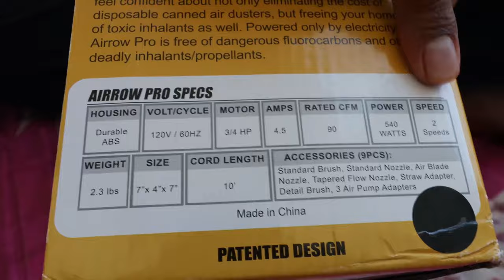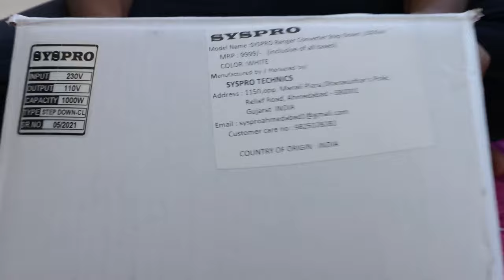XPOWER Air Blower - A MUST HAVE for Computer Techs!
Hey Guys,

I recently purchased the XPower Airrow Pro to clean dust out of my computer and other electronics appliances. This powerful beast handheld multi use air duster comes with 9 nozzle attachments.

Watch me blow dust from my computer using this beast!

Topic Covered:-
00:00 Introduction
00:11 Cleaning PC using XPower Air Blower
03:53 XPOWER A-2 Airrow Pro Multi-Use Electric Computer Duster Dryer Air Pump Blower- Unboxing
05:40 Voltage Convertor/Step Down Convertor- Unboxing
06:33 Blower Demo

➤ XPOWER A-2 Airrow Pro Multi-Use Electric Computer Duster Dryer Air Pump Blower - Black
➤ Syspro Ranger 220V to 110V Voltage Converter Step Down Converter (600w) for US appliances Used in India Step Down Copper Binding Transformer for American/Canada Products

Description:
XPOWER A-2 Airrow Pro Multi-Use Electric Computer Duster Dryer Air Pump Blower
-Blast away dust from window blinds, keyboards and electronics and so much more
-Lightweight, compact and durable ABS plastic (the same that football helmets use) housing design
-Powerful and energy efficient 3/4 HP brush motor, low 4.5 Amps draw with 90 CFM airflow
-2 speed settings, 10 ft. power cord & 8 nozzle attachments for different applications
-Thermal protection, ETL/CETL safety certified & 1 year limited warranty

My PC Configuration You might intrested:
External Mike